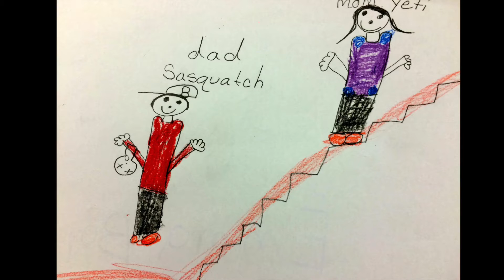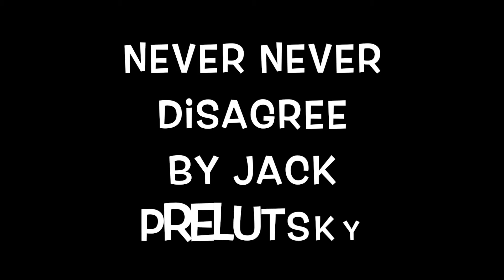Jack Prelutsky Poetry by 2nd Graders - Macnie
Students in 2nd grade illustrated and recorded lines of Jack Prelutsky poems. We combined them to make a multimedia version.